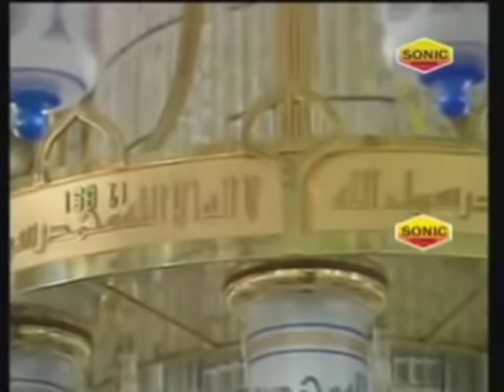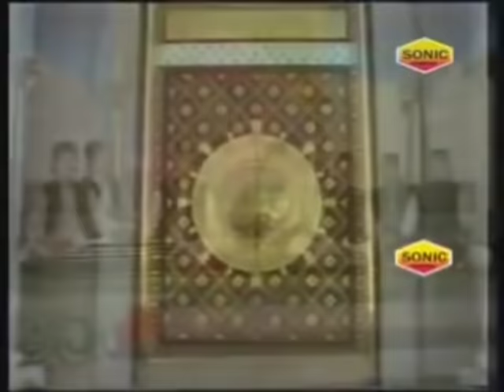मोहम्मद के शहर में | Har Dard Ki Dawa Hai Mohammad Ke Shahar Me | 2022 Qawwali | Aslam Sabri 2022